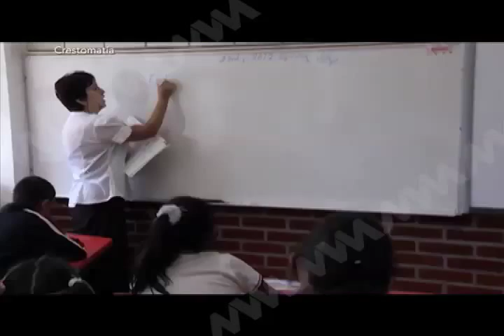EVALUACION MAESTROS MVM TELEVISIÓN